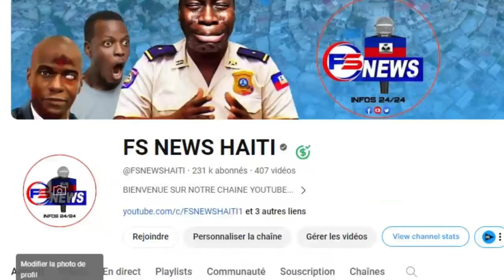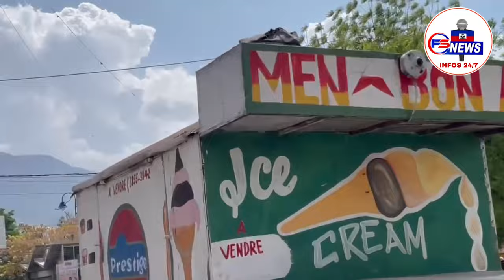Masak nan final chanpyona Site Solèy la / Yo jwenn plizyè jèn Gason mouri kay yon Ougan